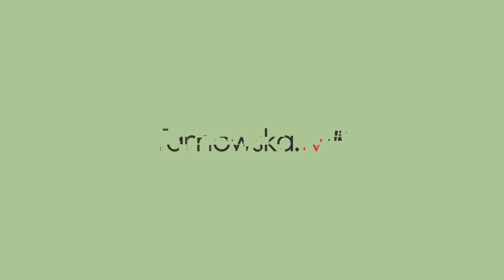Paweł Augustyn - Ile zarabia burmistrz Ryglic?